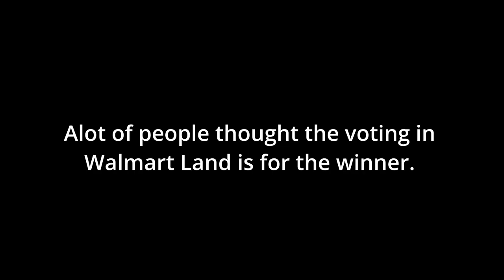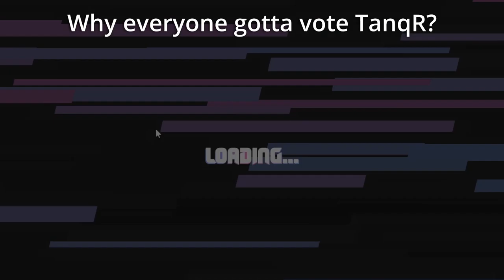How to VOTE for your Favorite YouTuber from RB BATTLES in WALMART LAND!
Finale come out when